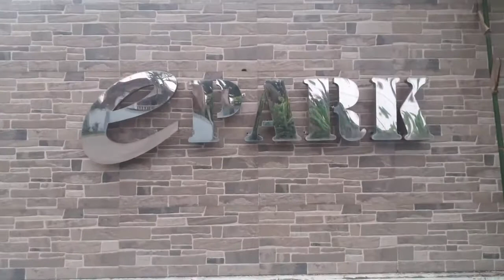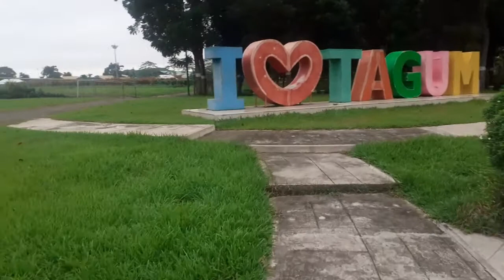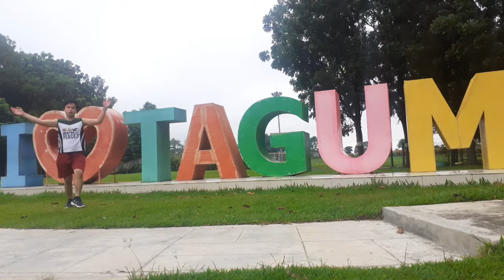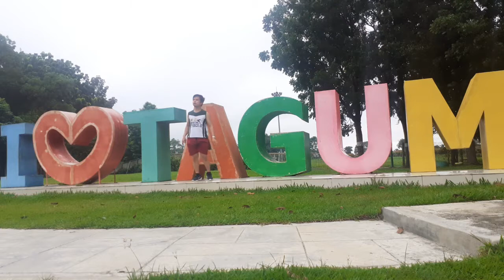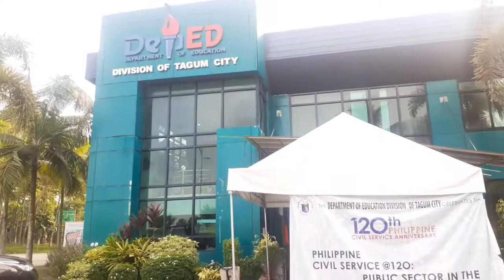Energy park| Jogging